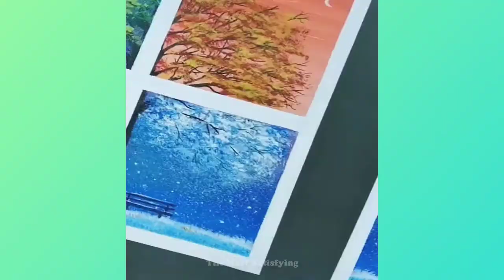Amazing Street Art | Best Satisfying Video That You Can't Stop Watching #21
✓ Welcome to The Most Satisfying, the #1 channel for oddly satisfying, relaxing and sleep-inducing content.

✓ Amazing Street Art

✓ The Most Satisfying Best Oddly Satisfying Video